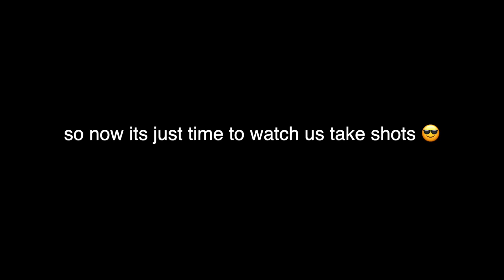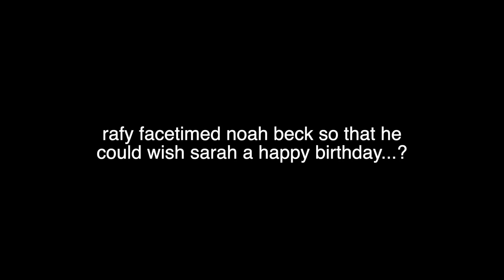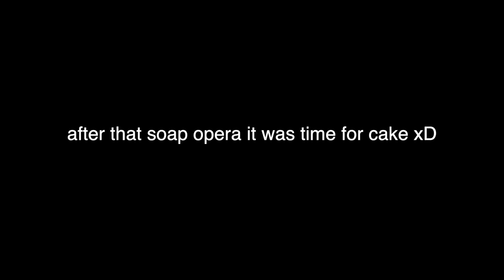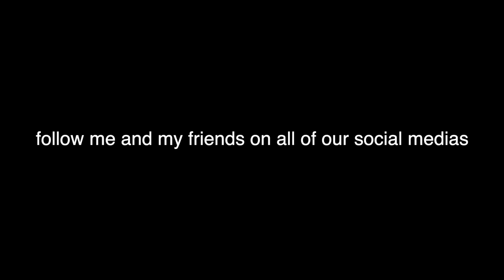a ‘life is kinda fun again’ vlog (sarahs bday, reuniting with my bffs, & more)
heres a random messy vlog from sarahs birthday that revolved mostly around noah beck, us shaking our ~butts~, and me and jake breaking my phone on purpose and somehow hallucinating in candyland??? IDK MAN WTF